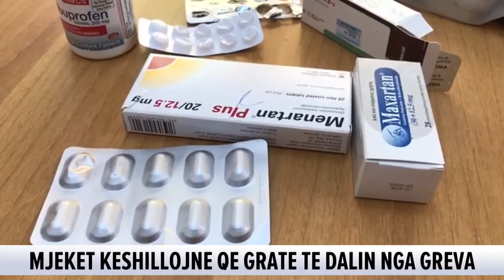Ballsh, gratë në ditën e dytë të grevës, shfaqin probleme me tensionin. Jashtë naftëtarët...